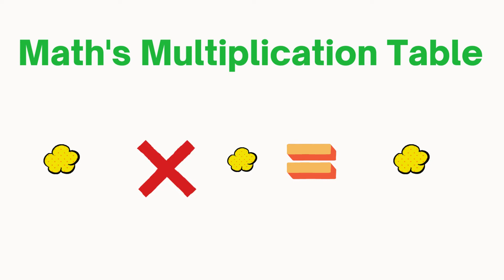Maths Multiplication Timetable of 3 with cartoons, Maths learning for kids, Maths tables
Maths Multipication Table of  with cartoons, Maths learning for kids, Maths kids learning

exercices maths tables de multiplication
facts about multiplication tables
games of multiplication tables
how do multiplication tables work
math multiplication chart to 100
math multiplication rule
math multiplication table blank
math multiplication table grade 4
math multiplication table in hindi
math multiplication table picture
math multiplication table song
math multiplication tables app
math multiplication tables games
math multiplication tables practice
math multiplication tables printable
math multiplication techniques
math multiplication time table
math times tables multiplication quiz games
math times tables online
math times tables review
math times tables sheets practice
math times tables test printable
math times tables worksheets 2nd grade
math times tables worksheets 3rd grade
math times tables worksheets 4th grade
mathematics multiplication table pdf
mathematics multiplication tables
mathematics multiplication tables 1-20
mathematics times tables check
maths games times tables rockstars
maths mentales tables de multiplication
maths multiplication tables 1 to 10
maths multiplication tables 1 to 100
maths multiplication tables 1 to 12
maths multiplication tables 1 to 20
maths multiplication tables 1 to 200
maths multiplication tables 1 to 30
maths multiplication tables 1 to 5
maths multiplication tables activities
maths multiplication tables book pdf
maths multiplication tables check
maths multiplication tables from 1 to 20 pdf
maths multiplication tables from 11 to 20
maths multiplication tables games
maths multiplication tables jack hartmann
maths multiplication tables jackpot
maths multiplication tables java
maths multiplication tables javascript
maths multiplication tables justify
maths multiplication tables justify your answer
maths multiplication tables pdf download
maths multiplication tables worksheets
maths multiplication tables x and y
maths multiplication tables x y z
maths multiplication tables zero
maths multiplication tables zeros
maths rockx times tables songs
maths times table board games
maths times table check gov
maths times table check year 4
maths times table diploma
maths times table fishing game
maths times table free printable
maths times table grid blank
maths times table learning blocks
maths times table to print
maths times tables activities
maths times tables activities ks2
maths times tables and division
maths times tables calculator
maths times tables car games
maths times tables challenge
maths times tables challenge online
maths times tables colouring
maths times tables colouring sheets
maths times tables display
maths times tables division
maths times tables exercises
maths times tables flash cards printable
maths times tables for 8 year olds
maths times tables fun worksheets
maths times tables games
maths times tables games free
maths times tables games free online
maths times tables games hit the button
maths times tables games ks1
maths times tables games ks2
maths times tables games ks3
maths times tables games printable
maths times tables games twinkl
maths times tables games year 4
maths times tables generator
maths times tables grade 2
maths times tables grid
maths times tables grid to fill in
maths times tables grid worksheets
maths times tables hit the button
maths times tables homework
maths times tables interactive games
maths times tables intervention
maths times tables ks1
maths times tables ks2
maths times tables mathsframe
maths times tables multibandz wristbands
maths times tables online games
maths times tables poster
maths times tables powerpoint
maths times tables practice
maths times tables practice sheets
maths times tables printable
maths times tables problems
maths times tables puzzles
maths times tables quiz
maths times tables quiz generator
maths times tables racing games
maths times tables sheets free
maths times tables twinkl
maths times tables videos
maths times tables website
maths times tables word problems
maths times tables worksheet generator
maths times tables worksheets
maths times tables worksheets year 3
maths times tables wristbands
maths times tables year 2
maths times tables year 3
maths times tables year 4
maths times tables youtube
mental maths times tables year 4
mes jeux de maths multiplication et défi tables
multiplication table example
rules of maths multiplication first
smile maths times tables booklet
snappy maths times tables year 2
snappy maths times tables year 3
tables de multiplication cap maths
tables de multiplication cap maths ce1
vedic maths multiplication tables
youtube maths times tables songs